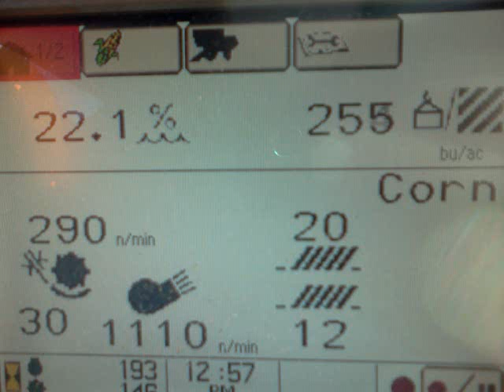2011 Rohrs Bros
Pics from our farm operation in 2011